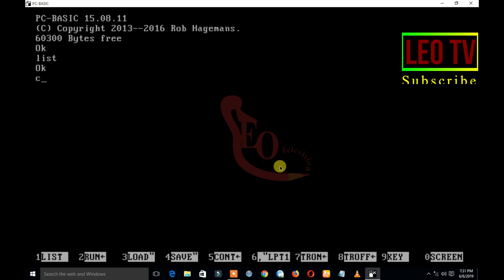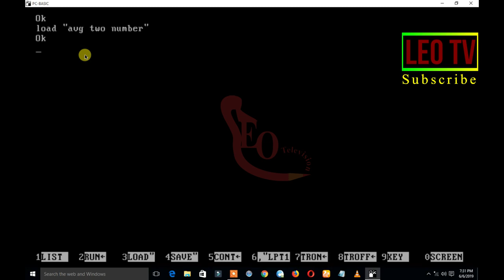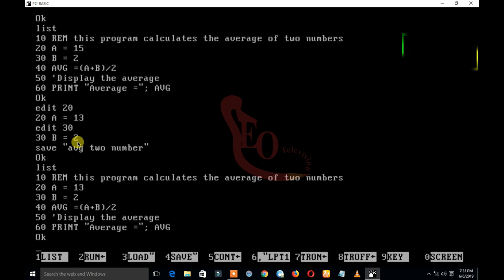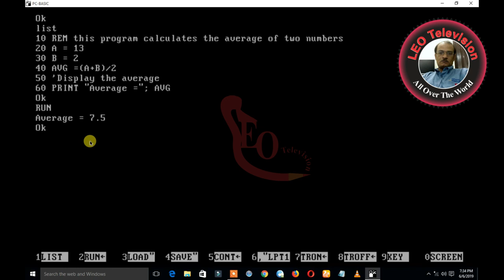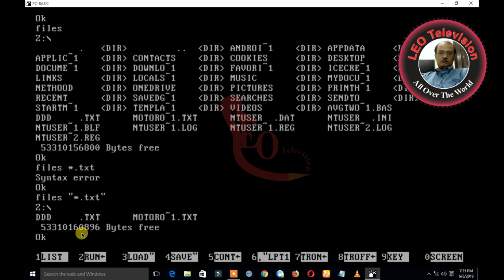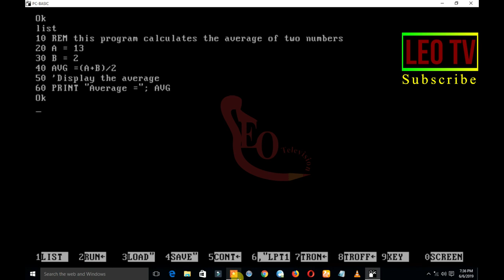how to Learn GW Basic Lecture 3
GW-BASIC is a dialect of the BASIC programming language developed by Microsoft from BASICA, originally for Compaq. It is otherwise identical to Microsoft/IBM BASICA, but is a fully self-contained executable and does not need the ROM BASIC